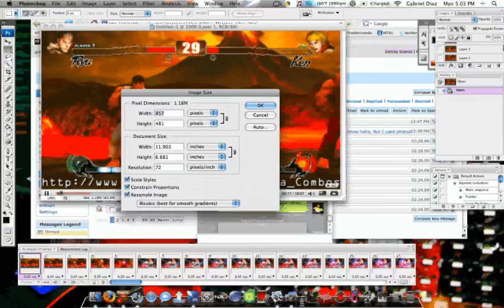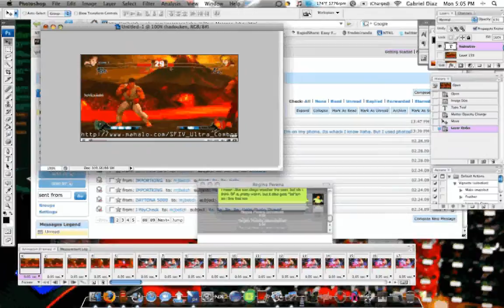hado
how to add a tag to a gif using cs3